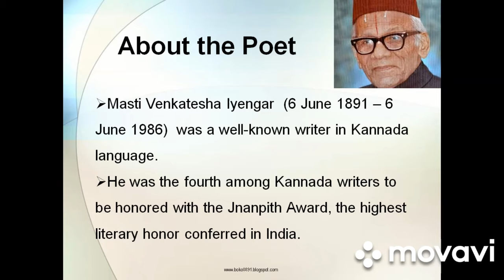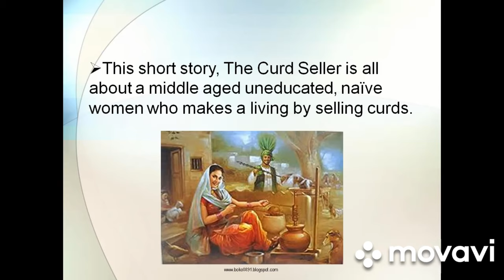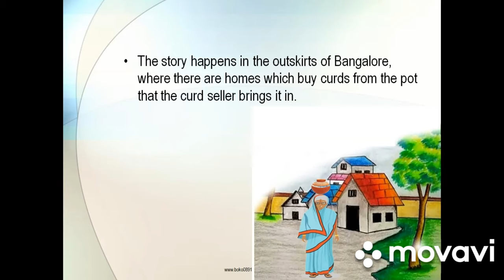Summary of The Curd Seller by Masti Venkatesha Iyengar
Summary of The Curd Seller by Masti Venkatesha Iyengar @communicationskillsforeveryone
Masti Venkatesha Iyengar's The Curd Seller Summary
The summary of the curd seller